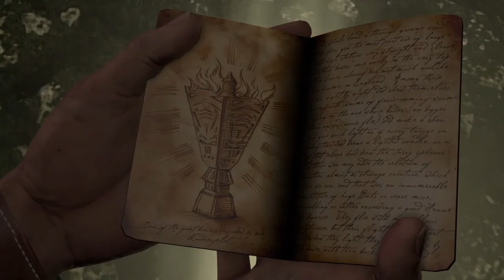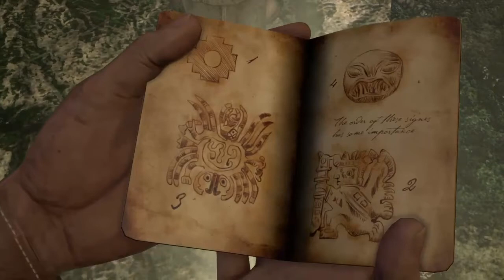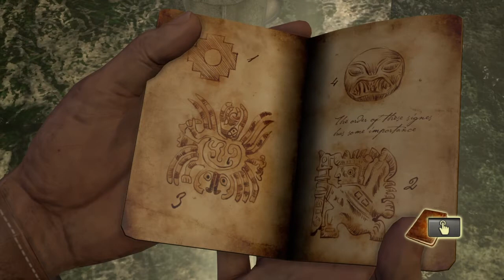Uncharted: Drake's Fortune (Part 1 | Chapters 1 & 2) Scamming Pablo Escobar!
Decided to take a break from Apex Legends, For now i'll be recording & uploading more single player games as you can see starting with this. And ending it off with Drake's Deception.